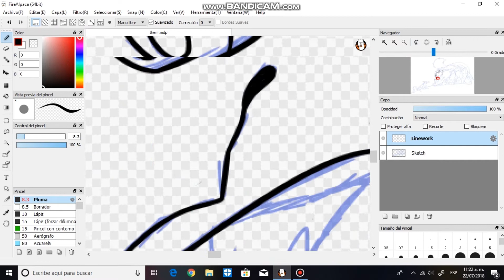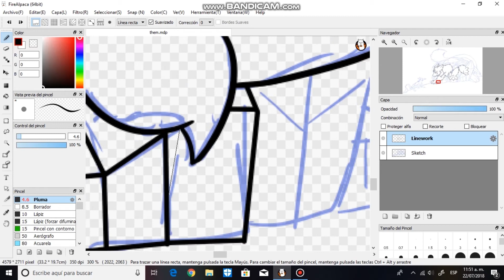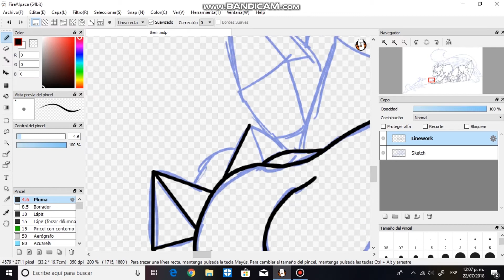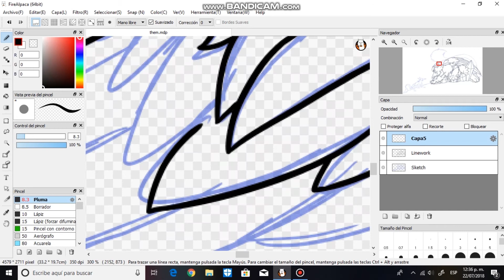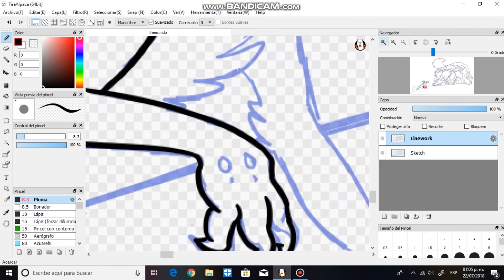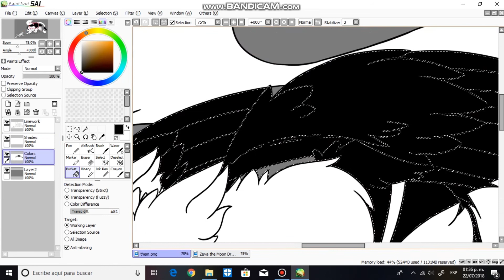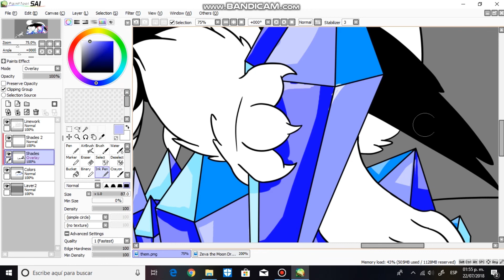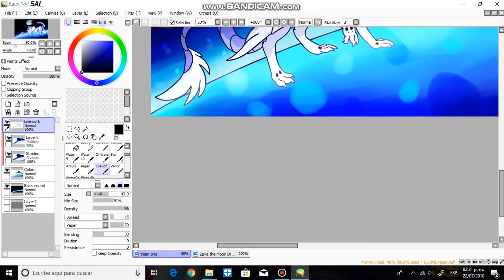Speedpaint - Dragon Crush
Just look at that little dude trying to impress the girl he likes... Probably is not going to work but, oh well

Made this because I wanted to experiment with some light effects and stuff, and also for a height difference to show how big Zeva is compared to Siux (the lil guy). Think it came out good!